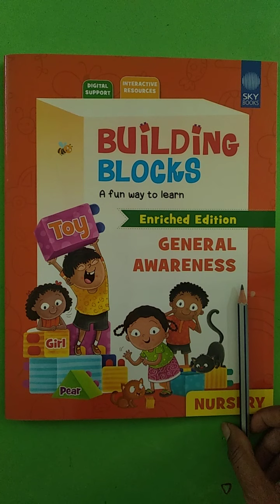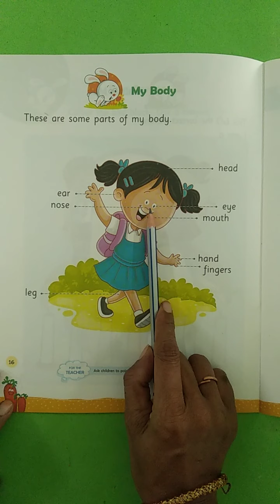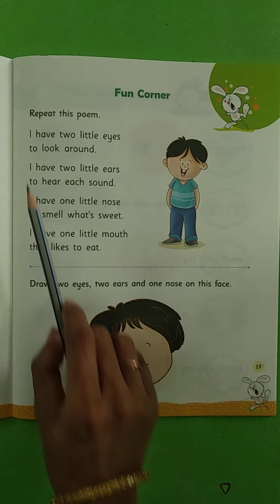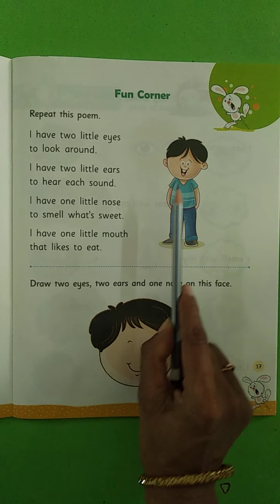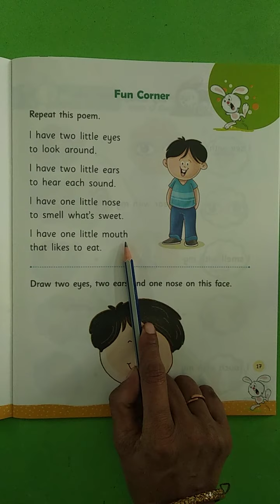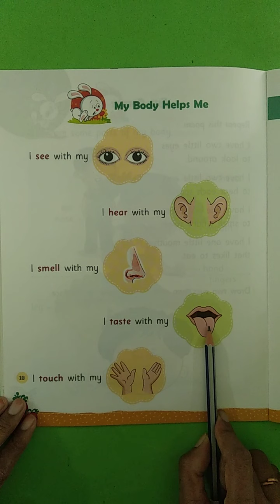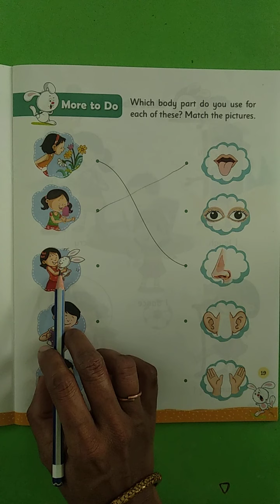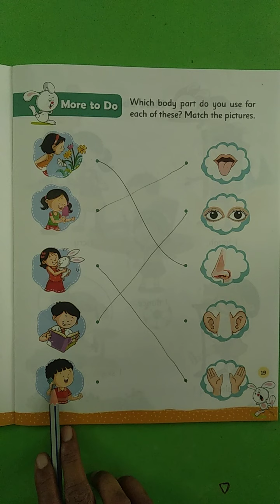21- 07- 2021 |class - nursery |Topic - MY Body | Subject - GK